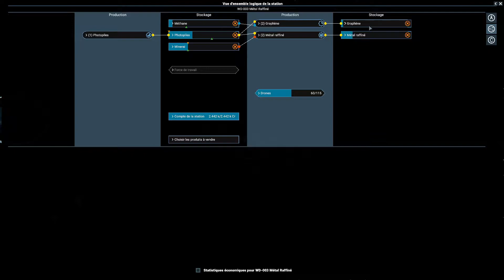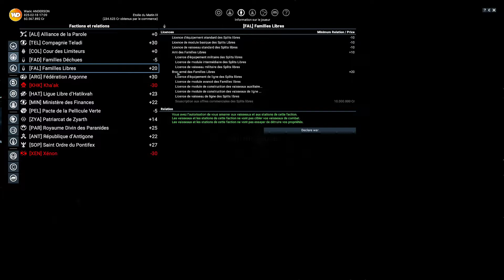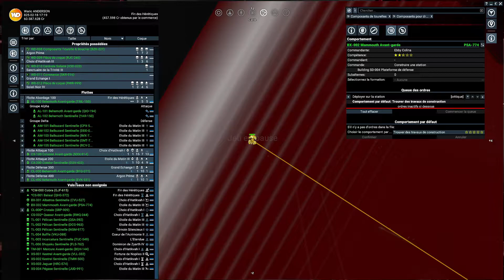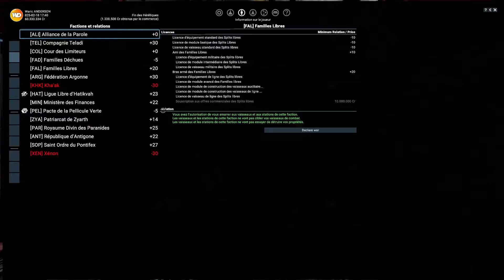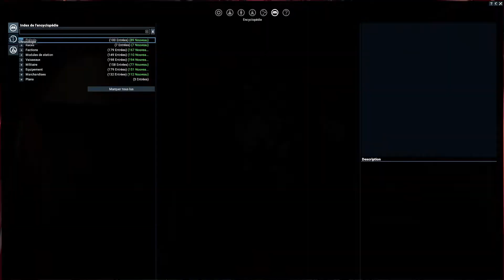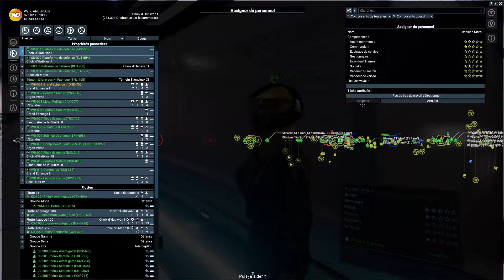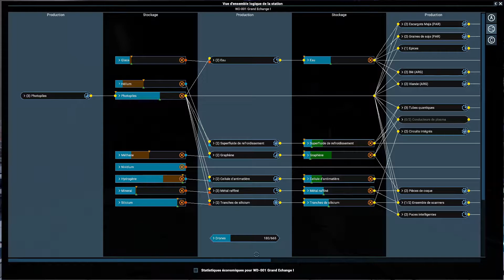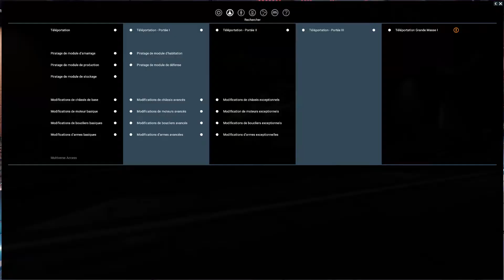X4 Foundations FR Saison 01 #31 Piraterie et nouvelle recherche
Développement des stations
Nouvelle station de défense
Capture de destroyer pirate
Et je vais voir ce que me veut Boso Ta :)